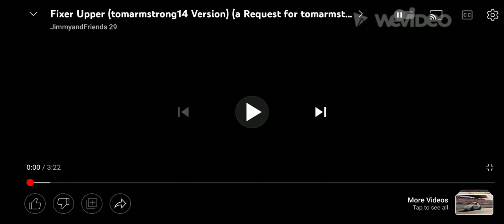fixer upper Version